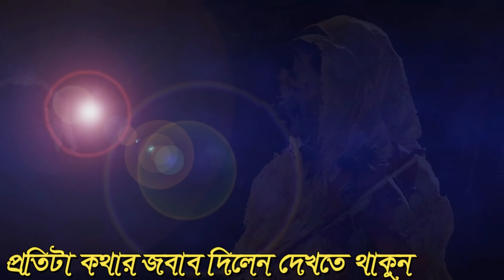নবীর ঘরে জন্ম নিলেও সে মোসলমান না || কোন কর্মে মানুষ মোসলমান হয়? Aleya Bageum vs Fokir abul sorkar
New Pala gan Fokir abul sorkar and Aleya begum l ,pala gan Soriyot marefot ,Fokir abul sorkar guru,and aleya begum soriyot ,full pala gan soriyot marefot  2021
Pala gaan Soriyot marefot , 2021 full pala gan,  Fokir abul sorkar & Aleya begum pala gan,

নতুন ভাবে শরিয়ত মারেফত গান করলেন, ফকির আবুল সরকার ও আলেয়া বেগম । গান করলেন  । ফকির আবুল মারেফত  ভূমিকায় গান করতে বললেন,তিনি অনেক গুলো প্রশ্ন করলেন আলেয়া বেগম শরিয়ত ভূমিকায়। এই পালা গানটি অন্যে অন্য দিনের চাইতে অনেক সুন্দর হয়েছে,ভিডিওটি দেখলে আপনারা বুঝতে পারবেন

পালাটি ছিলো গুরু শিষ্য এবং গুরু। গুরুর ভূমিকা গান করলেন শরিয়ত সরকার এবং শিষ্যের ভুমিকায় গান করলেন ফকির আবুল সরকার

New pala gan
guro sisso pala gan
Fokir abul sorkar and Soriyot sorkar full HD pala gan
আলেয়া বেগম ও আবুল সরকার গুরু শিষ্য পালা গান
ফকির আবুল  সরকার পালা গান
শরিয়ত মারেফত গান আলেয়া বেগম ও ফকির আবুল সরকার
Soriyot marefot  pala gan fokir abul sorkar & Aleya Begum